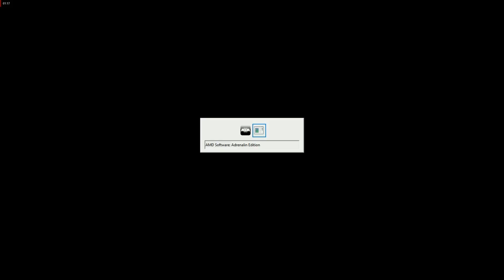UAS bag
UAS mod error, there is no ammunition selection menu.